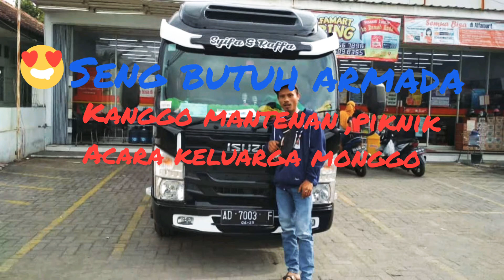armada elef Jumantono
seng butuh armada elef, bis gede,  kanggo piknik,tilik,kanggo mantena,acara keluarga ..dll.